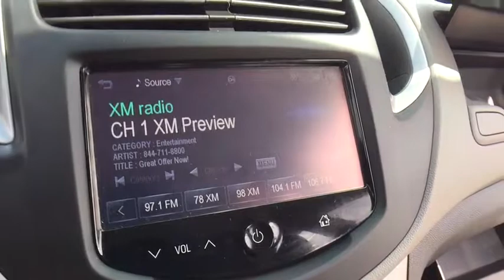2015 Chevrolet Trax Clarkston, Waterford, Lake Orion, Grand Blanc, Highland, MI UB81103P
Bowman Chevrolet
6750 Dixie Hwy

2015 TRAX LT with Low Miles and One Owner Clean Carfax**Bluetooth**Rearview Camera**Eco Friendly**USB Port**Chevrolet MyLink**Remote Start**At Bowman Auto Group we provide One Great Experience and are proud to offer Transparent Pricing!. Proudly serving: Oakland County, Clarkston, Bloomfield Hills, Flint, Waterford, Holly, Whitelake, Lake Orion and Detroit. brbrWant to save some money? Get the NEW look for the used price on this one owner vehicle. Previous owner purchased it brand new! This Trax is nicely equipped with features such as Clean Carfax, Meticulously Detailed Inside and Out!, One Owner, and Passed Rigorous Multi Point Inspection Performed by Certified Technician. This great Chevrolet is one of the most sought after used vehicles on the market because it NEVER lets owners down.